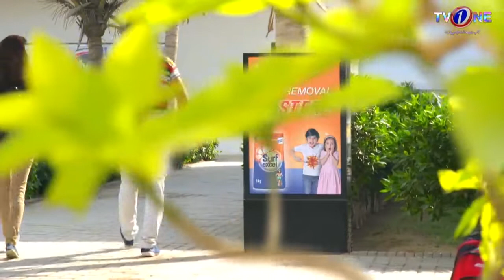Tumhain Zara Bhi Apni Izat Ki Parwa Nahi Hai